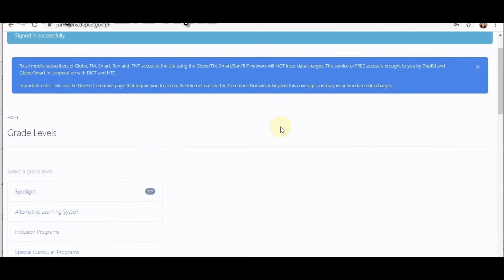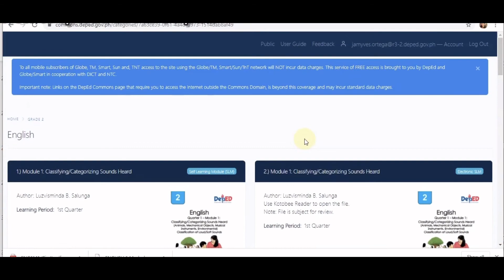HOW TO ACCESS DEPED COMMONS FOR TEACHER | SIMPLE TUTORIAL